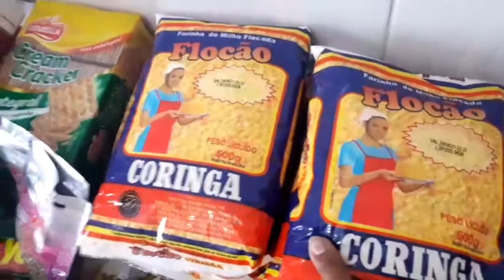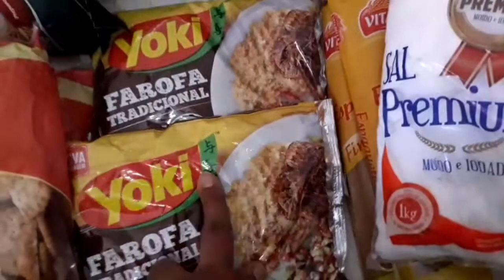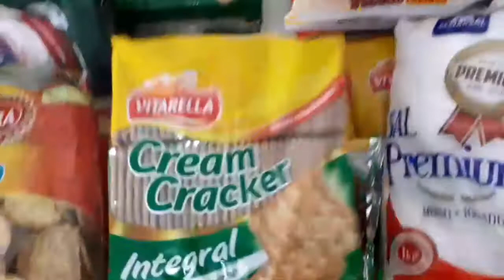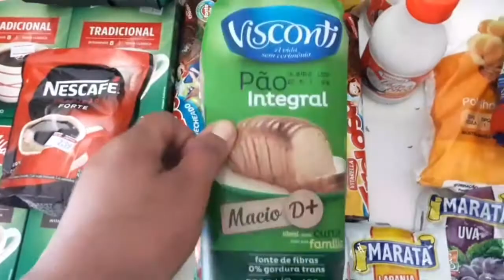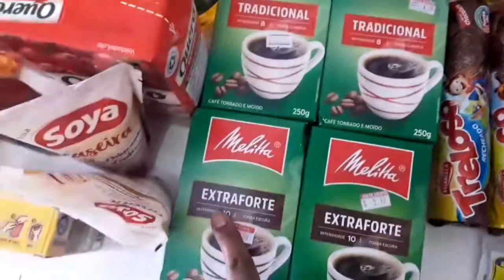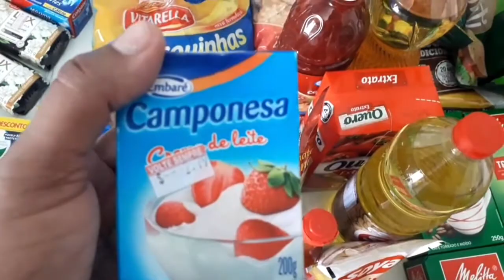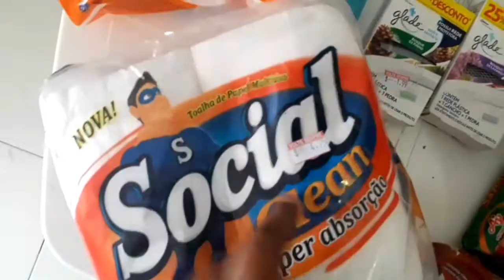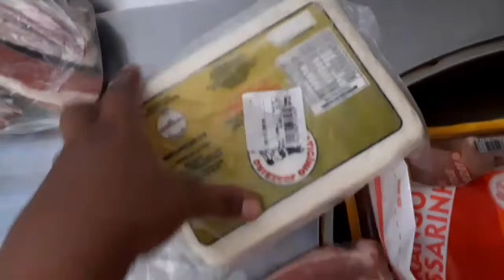COMPRAS DE SUPERMERCADO DO MÊS DE DEZEMBRO + VALOR